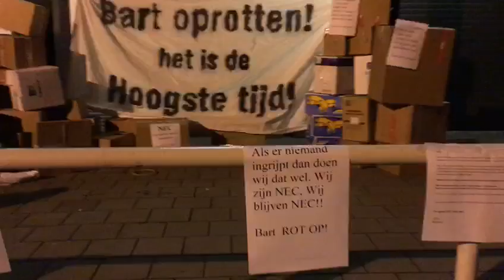Supporters NEC eisen vertrek Van Ingen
60 verhuisdozen stonden vannacht voor het Gofferstadion.